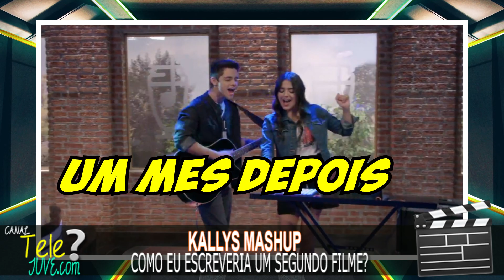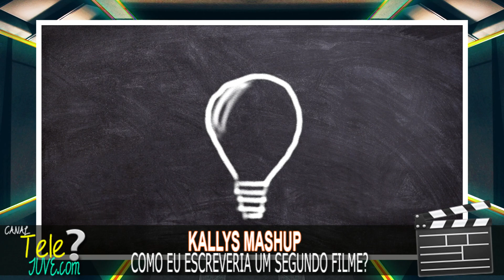KALLY E DANTE SE CASAM ENFIM + KALLY ENGRAVIDA DE DANTE? ESCREVI O SEGUNDO FILME DE KALLYS MASHUP!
Kally e Dante enfim se casam? Kally engravida de Dante? E se eu tivesse o poder da caneta; como eu escreveria um segundo filme de KallysMashup? É justamente isso que eu vou te mostrar no nosso vídeo de hoje do Telejuve, como eu iria escrever um segundo filme de Kallys Mashup caso eu fosse o escritor da série. Dê um Play então, e não sai dae.